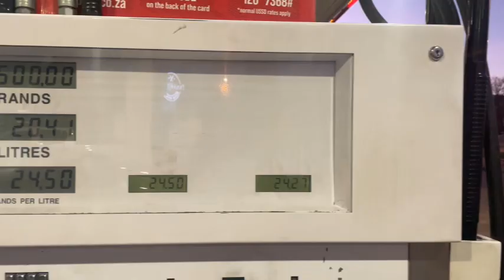I can't wait for this *The Crew* STANCENATION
Quick preview of what is to come. Full feature on Errin's VW Polo COMING SOON !!!